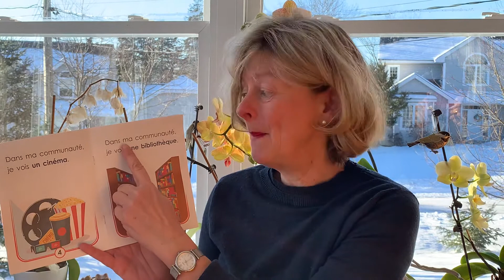Que vois-tu dans ta communauté?